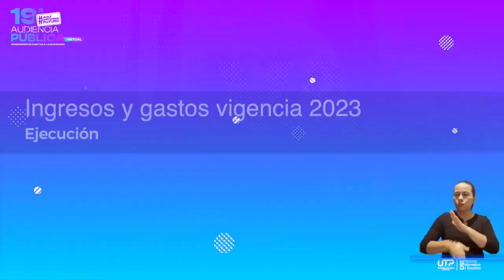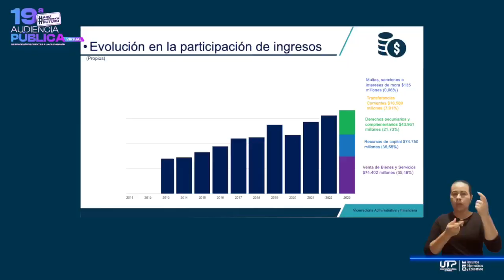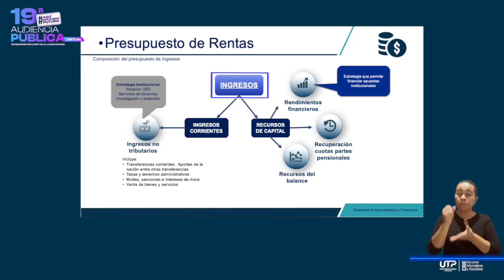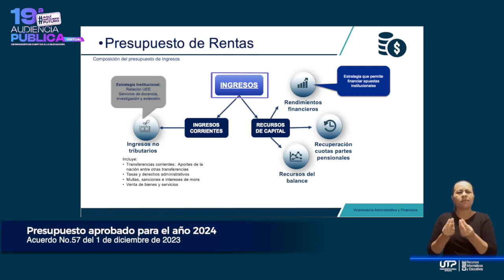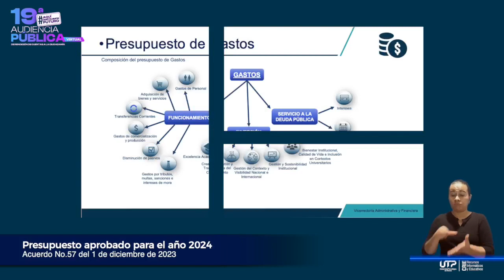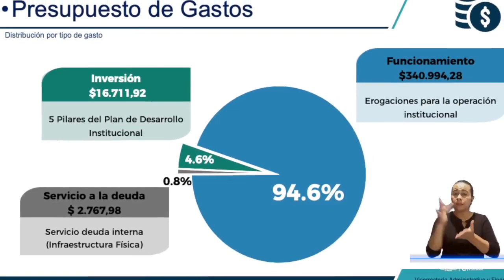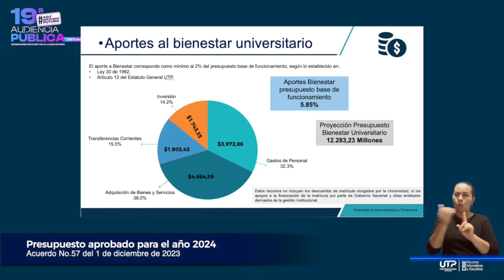Presupuesto de rentas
Composición de presupuesto de ingresos - Vigencia 2023